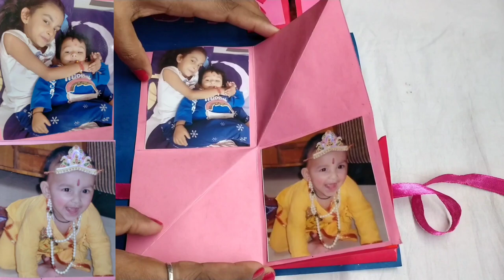how to make a paper gift box with lid।diy birthday gift box। birthday gift idea।